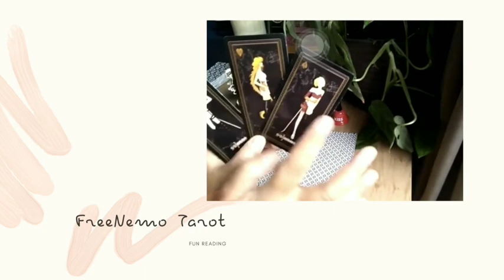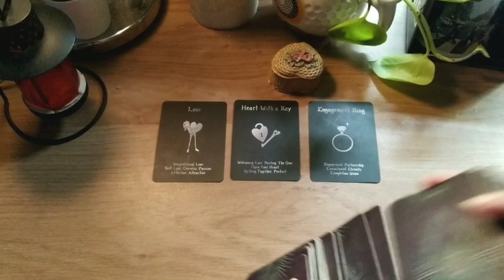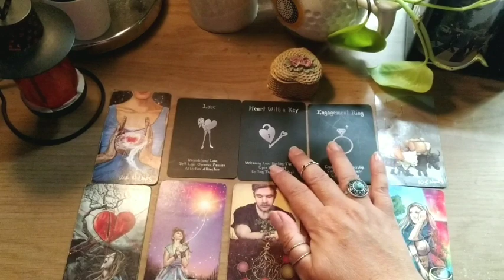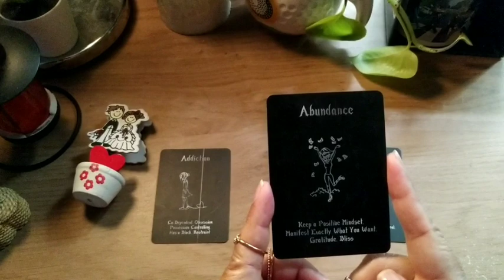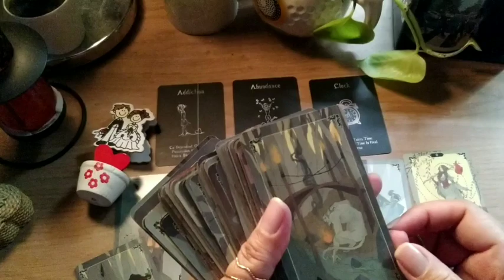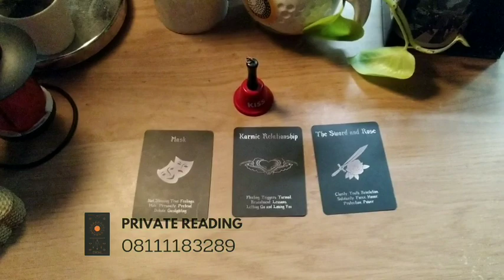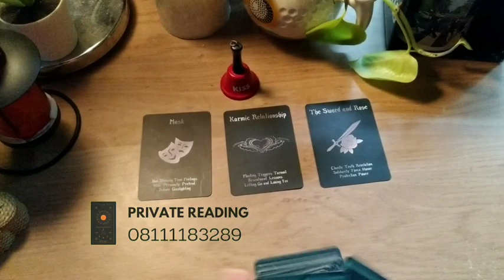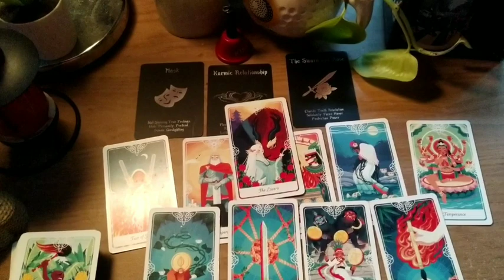Koneksi Spiritual Antara Kamu Dan Dia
Blessings,
Freenemo

Pile Stamps
Pile 1      1:50
Pile 2      8:30
pile 3    16:16